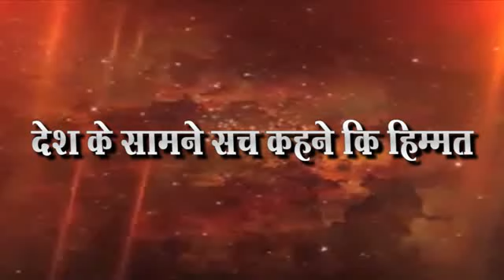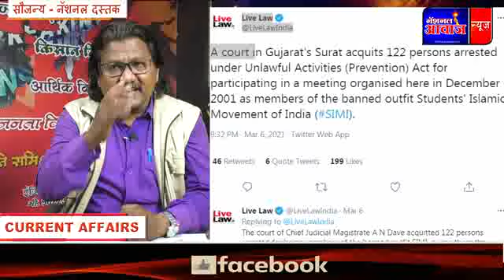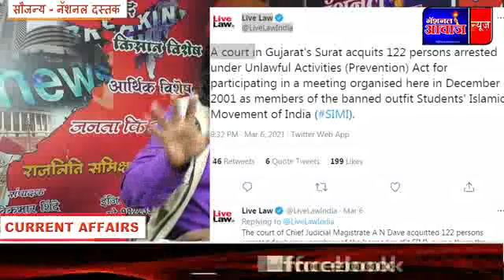भारतीय मुसलमान आंनदात मोदी शाह ला मोठा झटका BIG NEWS ON MUSLIMS